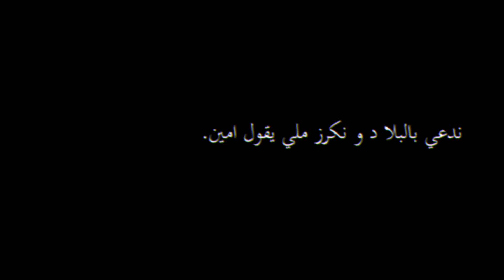decalage horaire - Mc rar & Big Gueb ( clip officiel)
studio : 24 record's
realisation & montage : maenki studio MæŋkI